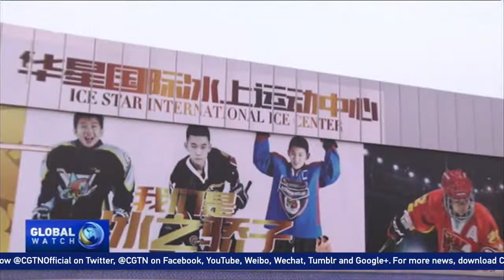Beijing Winter Olympics 2022 drawing more Chinese to winter sports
Competitive winter sports have become more popular in China following Beijing winning the bid to host the 2022 Winter Olympics. While skiing, ice skating and curling have always had a loyal following, ice hockey is now garnering significant attention. CGTN's Grace Shao has the story.